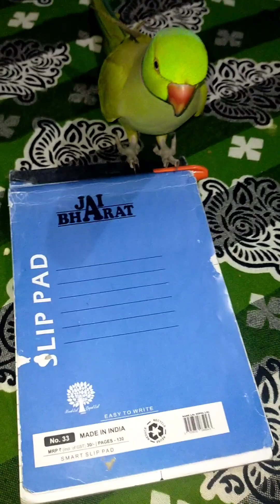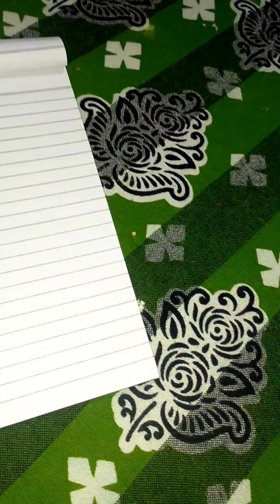mithu ki badmashii🤪🦜mithu